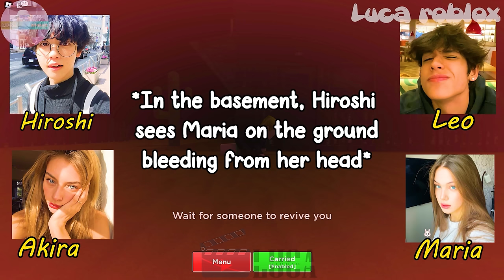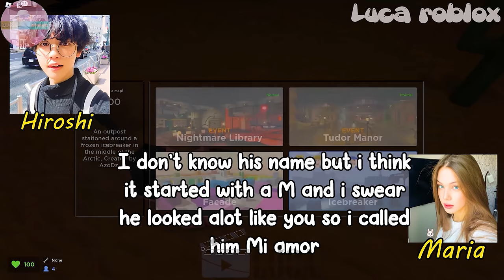🍒TEXT TO SPEECH 🍒 I Loved The Girl I Hired To Be My Fake Girlfriend 🍒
𝘀𝗼𝗰𝗶𝗮𝗹 𝗺𝗲𝗱𝗶𝗮 ✰
Roblox- Lucatragg